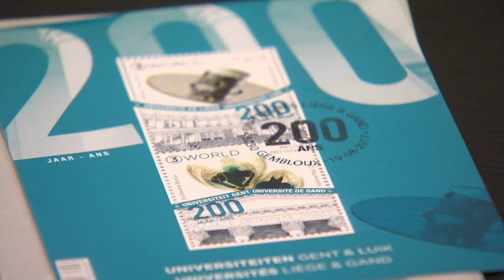Ce qui va changer en 2022 pour les Bruxellois